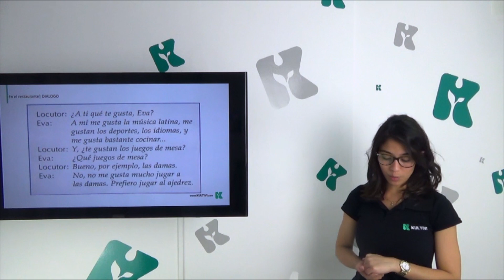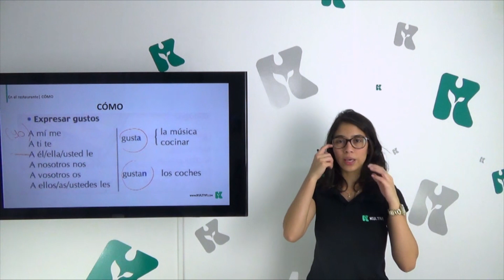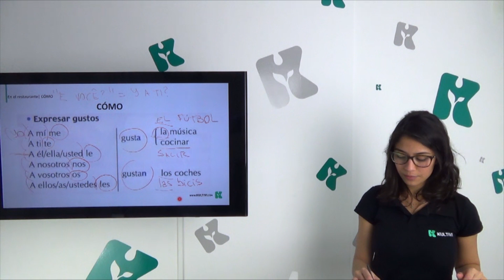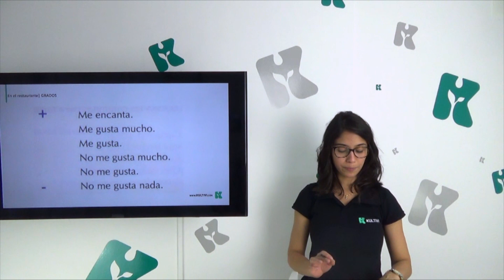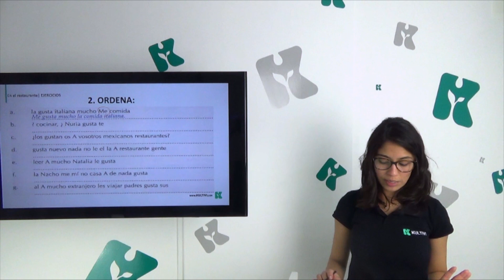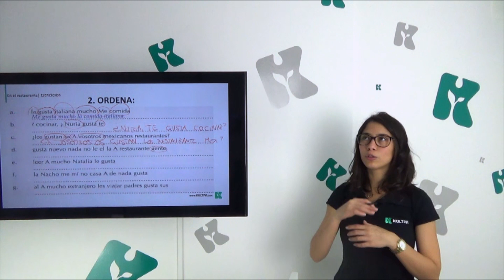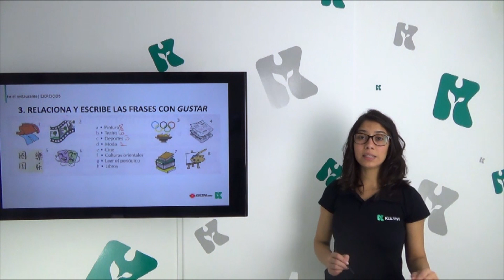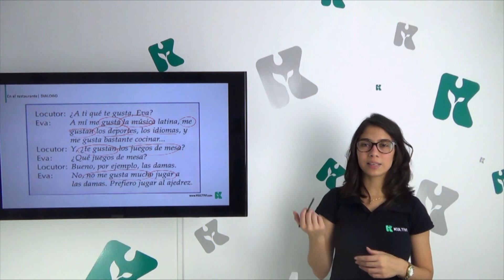Espanhol | Kultivi - En el Restaurant II | CURSO GRATUITO COMPLETO